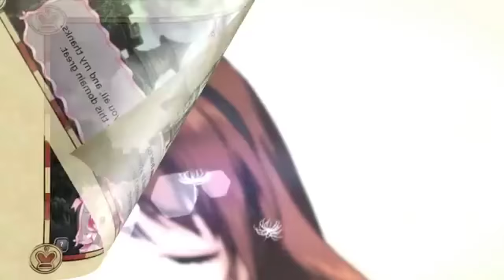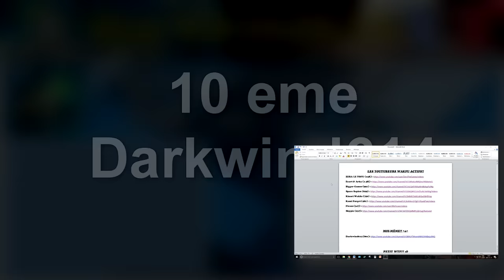TOP 30 DES MEILLEURS YOUTUBEURS WAKFU ! A VOIR ABSOLUMENT !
On se retrouve aujourd'hui pour une nouvelle vidéo pour le classement des 30 meilleurs youtubeur de cette année ! (2016)

•● INTERVIEW ●•

☆ Maigo - 17:04
☆ Zera Le tofu - 27:05
☆ Prince Artanis - 39:40

•● Passage des chaînes ●•

☆ Space Sapien - 13:16
☆ TheDarkScream - 7:47
☆ Bigger Gamer - 12:48
☆ Madara-One - 9:10
☆ Bernoo - 8-48
☆ Raizen - 15:17
☆ Darkwind614 - 12:09
☆ Capt'n Wakfu - 14:39
☆ Skypic - 16:03
☆ Kinori Wakfu - 13:57
☆ Black & White gaming - 11:45
☆ Kaiji - 10:42
☆ Mysaa and co - 10:12
☆ Crash-Zeus - 7:17
☆ Khoéos - 6:49
☆ Kami forget - 6:28
☆ DarkSkyz - 5:59
☆ Sossi-Son - 5:43
☆ Psycho Gamer - 5:18
☆ Nyméria aubétoile - 3:43
☆ GuiGui - 3:13
☆ Sin Axo'S Pvp - 2:39
☆ MrKenallkenshiro - 2:10
☆ EKIM0Z64 - 1:50
☆ Big Pun Gaming - 1:00
☆ Hyft L'écaflip supsu - 1:30

•●  Sur quoi t'es tu basé ? ●•

•● Liens des chaînes ●•

•● FATALYS ●•

•● Easter Egg ●•

☆ Page de la guilde The Amazing !

☆ Site Officiel !

•● Les Musiques ●•